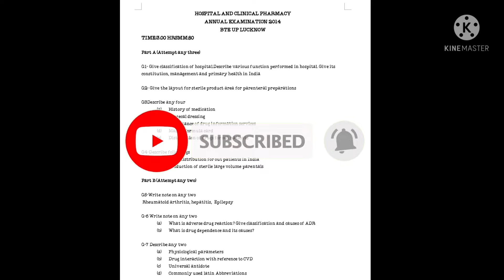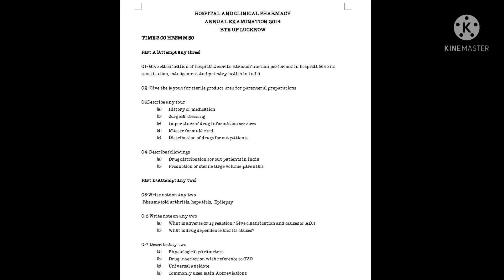Hospital pharmacy previous paper 2014 |Hospital pharmacy most important question 2022|D.pharma 2nd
Pharmaceutics-II - Most Important questions for D.Pharm 2nd Year

1)pdf notes lene ke liye hamre teligram channel ko join kre link neche diya hua hai

2 facebook page se join hone ke liye neche diye hue link par clik kre

Pharmaceutics-II - Most Important questions for D.Pharm 2nd Year 2022